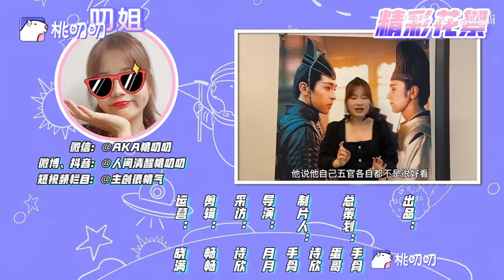Kênh đăng tải cách video hình ảnh về công tử Uông Đạc / 汪铎 / Wang Duo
Hồ sơ:
Tên:汪 铎 / Wang Duo / Uông Đạc
Nghề nghiệp: Diễn viên
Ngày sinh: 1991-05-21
Nơi sinh: Liêu Ninh, Thẩm Dương, Trung Quốc
Chiều cao: 184cm
Dấu hiệu sao: Gemini
Cung hoàng đạo: Dê
Nhóm máu: B
Cơ quan tài năng: ZUI
Truyền hình nhiều tập
A League of Nobleman (2021) trong vai Gu Qingzhang
Bloody Romance (2018) trong vai Gong Zi
Ghi chú suy luận (2017) trong vai Qi Mu
Ice Fantasy (2016) trong vai Huang Tuo
Đúng! Mr. Fashion (2016) trong vai Wang Xingren
Mùa tốt nghiệp (TBA) trong vai Yue Li
Phim:
Long Ye Qu (2021) trong vai He Shouye
The Yin-Yang Master: Dream of Eternity (2020) trong vai He Shouye
LORD: Truyền thuyết về Vương triều Ravaging 2 (2020) trong vai Qi La
Ghi chú suy luận (2017) trong vai Qin Yifan
Journey to the West: The Demons Strike Back (2017) trong vai Trư Bát Giới
LORD: Truyền thuyết về Vương triều Ravaging (2016) trong vai Qi La...
Thông tin bên lề:
Học vấn: Nhạc viện Thẩm Dương